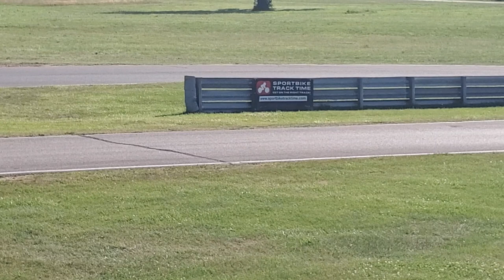GingerMan Raceway, LIGHTNING Race 2 of 3, Day 2, 6-16-24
GingerMan Raceway in South Haven, Michigan. Lightning Race 2 of 3 on 6-16-24 at 12:35 pm. Was a great day at the track. Was a great weekend event. Thunder Roadster's, Rush SR's, BMW's, Miata's and many more.